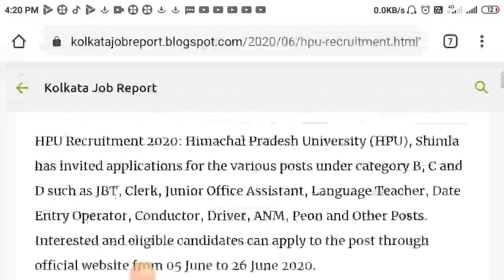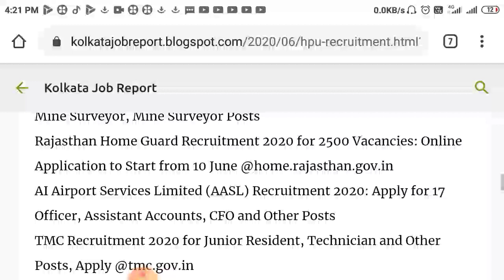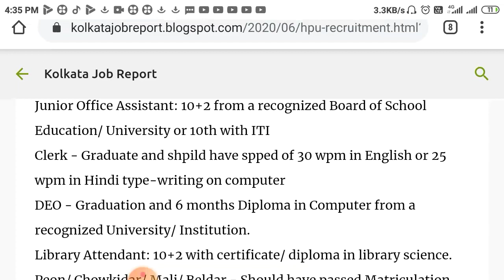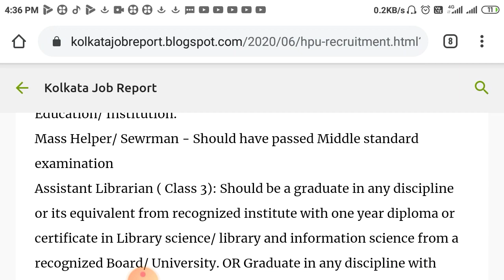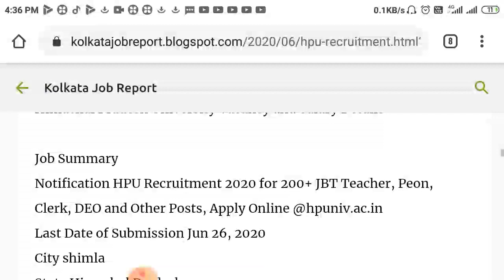অষ্টম পাশে Group D পদে নিয়োগ। Group D Post recruitment 2020 (notification)